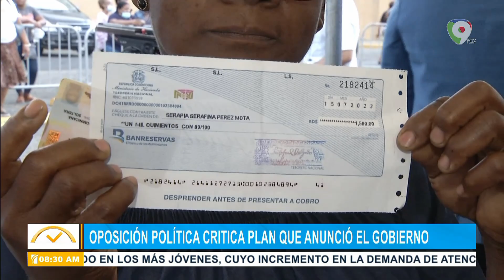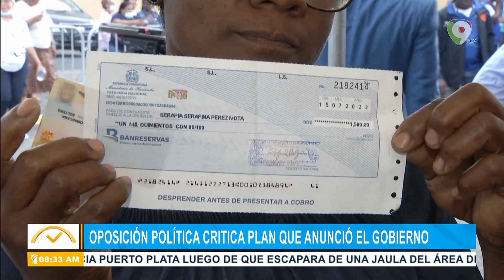Oposición política critica plan que anunció el gobierno | El Despertador SIN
El bono familiar de RD$1,500 que el presidente Abinader entrego a distintas familias, fue el foco de críticas por parte de varios legisladores de oposición y lo califican como una burla para la sociedad Dominicana.